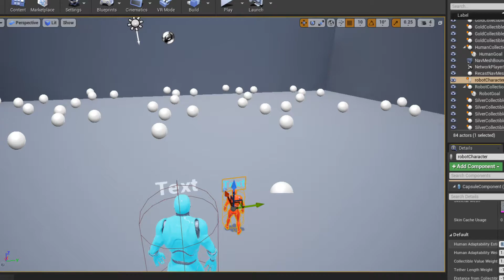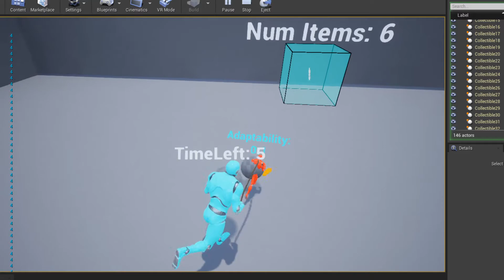Human-Robot Interaction with Tethered Haptics (red=reward, black=collectible value)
the red numbers are the reward values for each collectible.
the black numbers are their base collectible values.
blue guy is the human that I WASD to move around
red guy is robot that chooses collectibles based on reward function